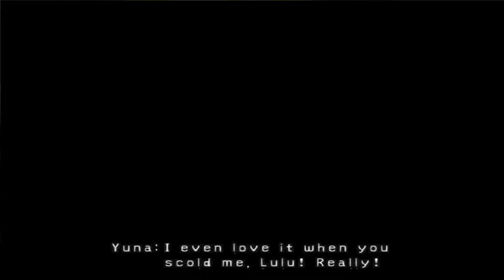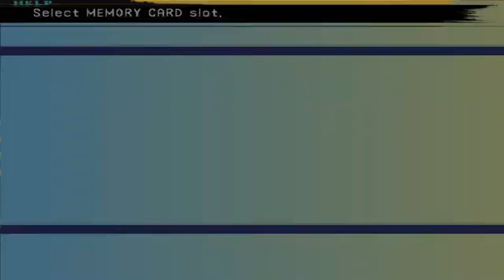Let's Play Final Fantasy X Part 33: Zanarkand Cloister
Because Square felt the need to inject a Tetris reference into Final Fantasy. Also the boss to which I was referring comes after the one at the end of this video. We're just about at end game!